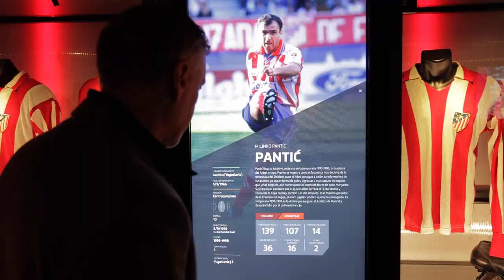Milinko Pantic visitó